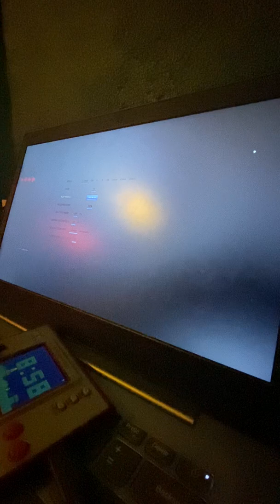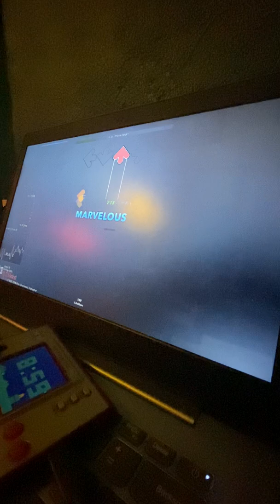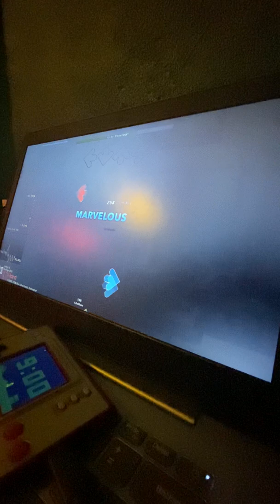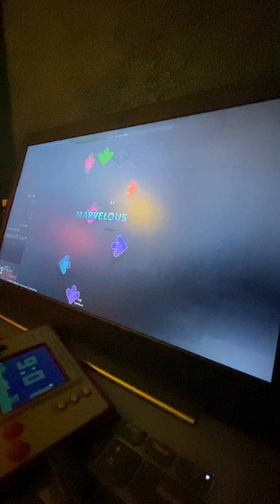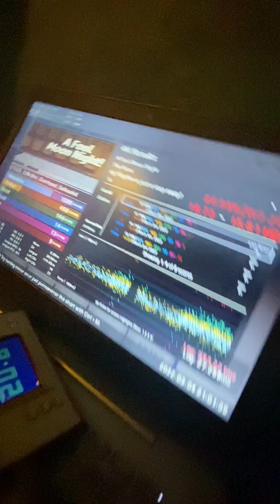A fool moon night etterna pb